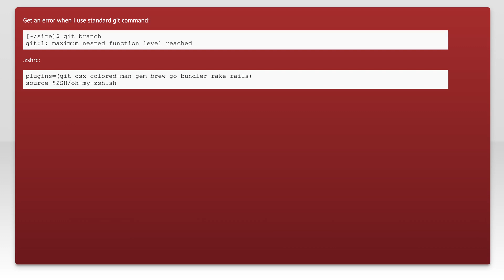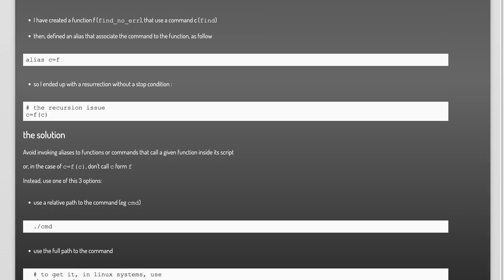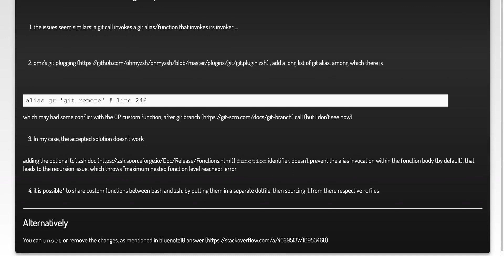oh-my-zsh: git maximum nested function level reached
bash: oh-my-zsh: git maximum nested function level reached

Related to: bash, shell, terminal, zsh